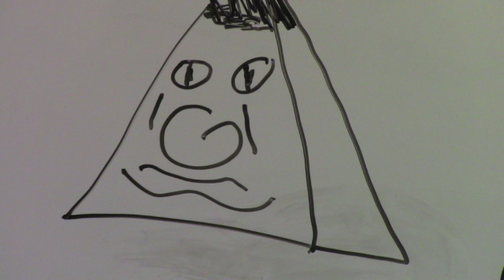Dorime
Interimo adapere dorime